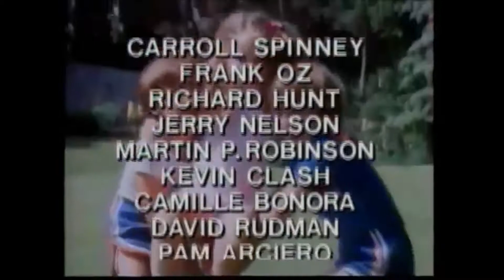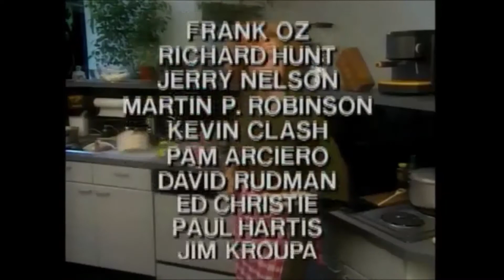Shalom Sesame: Compilation of End Credits Songs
Featuring the credits from
- Episode 6: Chanukah
- Episode 10: Passover
- Episode 11: Kids Sing Israel